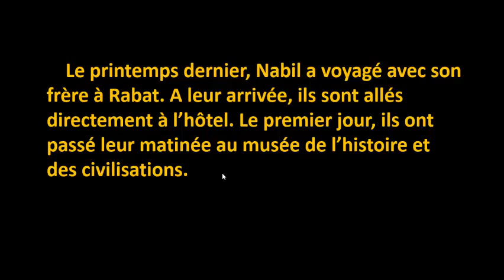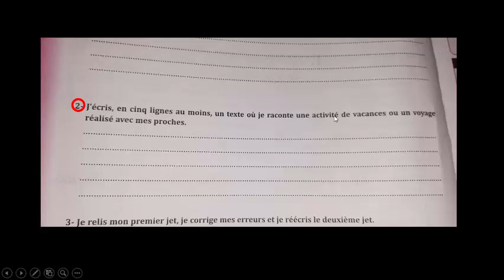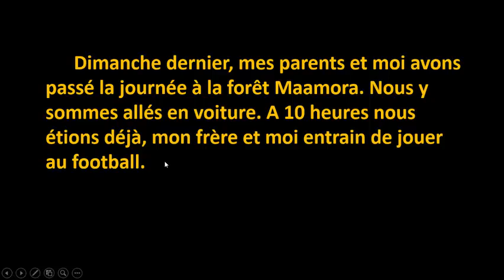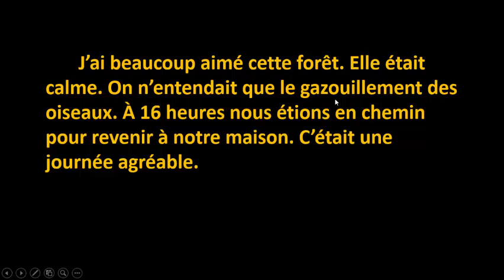Evaluation et consolidation/Production de l'écrit/Page : 42/Parcours/6ème année primaire/شرح